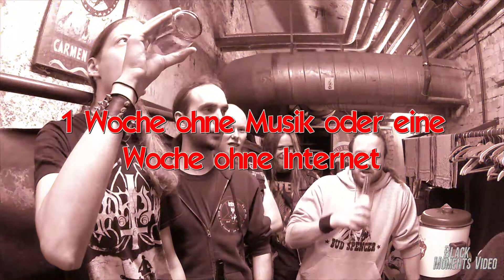Kurz und Schmerzlos Folge 49 Pöwerbäck & Bloodspot (Kings of Core 23.10.16 Caveau Mainz)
Heute was Besonderes Doppel Interview. 2 Bands 30 Fragen Lets Go.

Die Musik stammt von Fishartcollection

Die Seiten von Kings of Core, Dearly Demented, Shout Loud findet ihr hier.